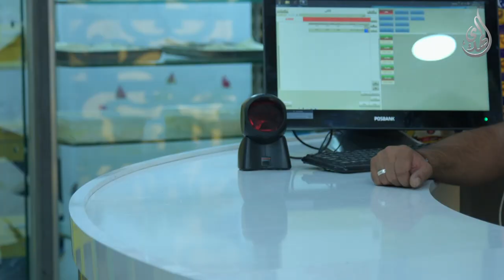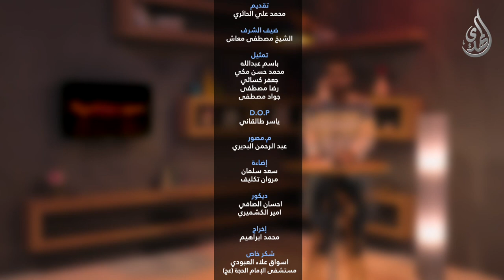صور من الحياة - الحلقة الثانية - الغش